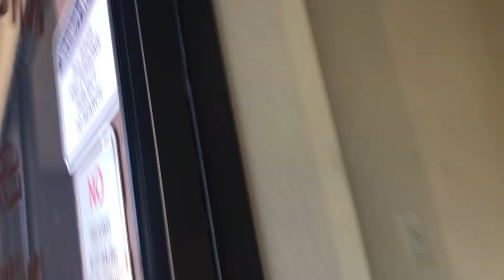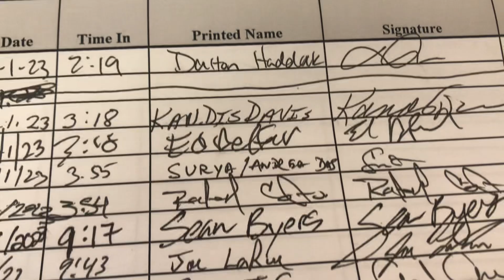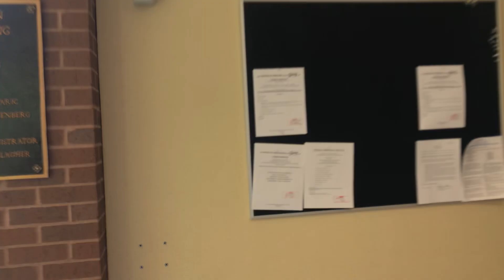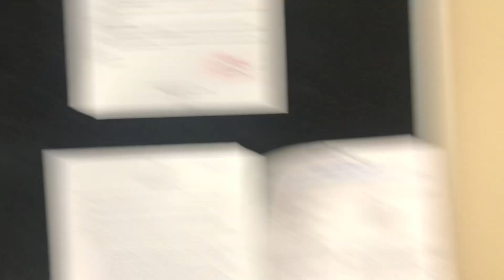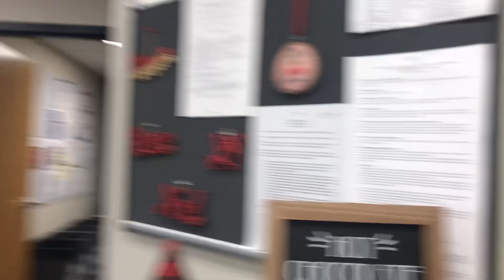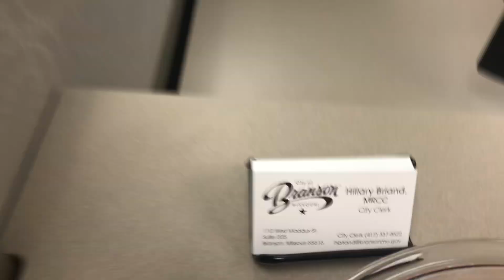Violating The 4th Amendment! Show Zee Papers!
Giving up our liberty for security is a shame! Identify your self or stay out! Continue paying your taxes without delay! This pisses me off! I signed in as Mike Hawk! How does one go about filing an anonymous complaint if one has to sign in?
$Bearandivy1